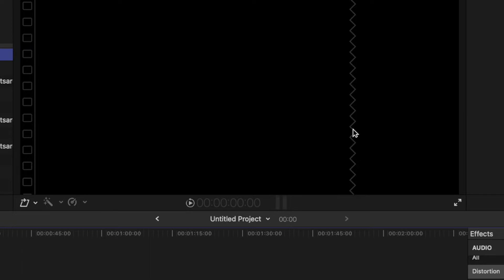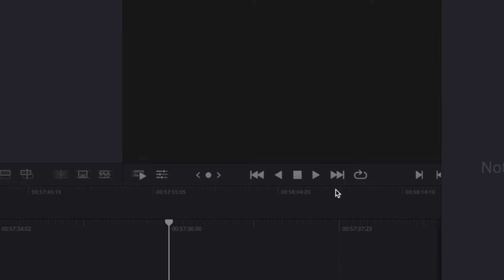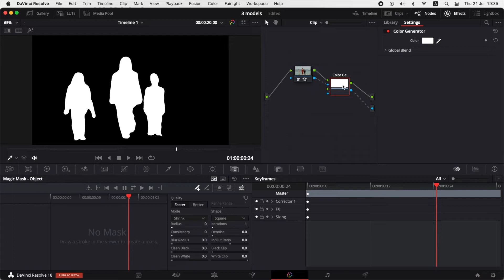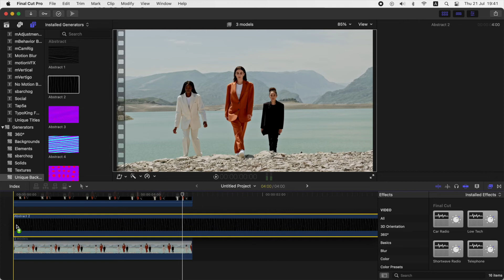Magic Mask в Final Cut Pro (ENG sub)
В этом видео я покажу, как поместить анимацию позади объекта при помощи двух программ. DaVinci Resolve буду использовать в качестве создание маски, а Final Cut Pro, как основную монтажную программу.
УЖЕ В 2025 ГОДУ НЕ АКТУАЛЬНО. посмотрите мой новый выпуск про использование уже встроенного magnetic mask
автор футажа @cottonbro